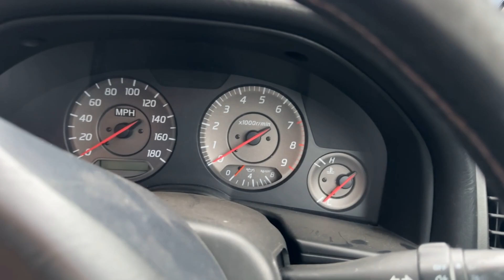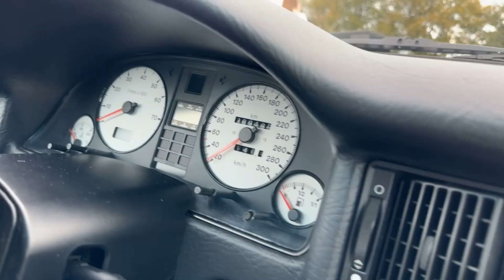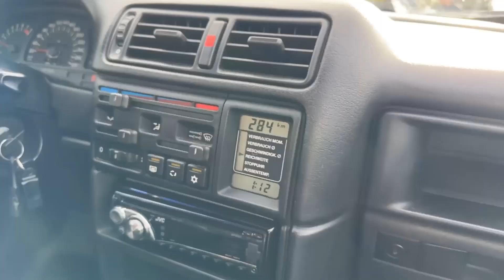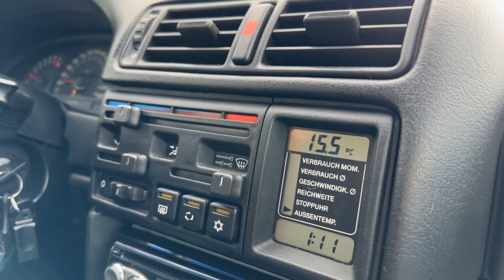Tak ten Skyline?! | VLOG ECCE Homo | ReLegends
Cestuj s námi po světě, připoj se k nám na další event, poznej svět nejen klasických sportovních vozidel. Pracujeme s dětskými sny a rádi tuto vášeň sdílíme s ostatními.